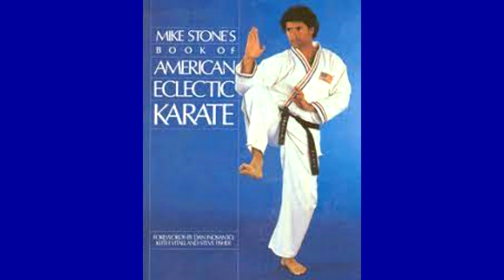O CONTURBADO CASAMENTO , ELVIS PRESLEY E PRICILLA .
Elvis e Priscilla se conheceram na Alemanha, em 1959. O cantor foi enviado para ao país porque estava servindo o exército. Priscilla havia ido à Alemanha com a família, já que o pai também era militar — servia a Força Aérea. A jovem foi convidada para visitar o rei do rock e ficou bastante animada. Ela chamou a atenção do cantor, que tocou algumas músicas especialmente para a então mal saída da infância Priscilla — que, como dissemos, tinha 14 anos.
“Notei que Elvis tentava chamar minha atenção. Percebi que quanto menos interesse retribuía, mais ele começava a cantar só para mim. Não podia acreditar que Elvis Presley estava tentando me impressionar”, lembra Priscilla.
A jovem não acreditava que o astro poderia entrar em contato com ela novamente e tinha certeza de que o primeiro encontro seria o último. Mas ele retornou. Depois de alguns dias, os pais da garota concluíram que era necessário conhecer pessoalmente o famoso cantor que estava interessado na filha. Priscilla relembra que Elvis chegou vestido num estilo que seu pai amava. Os dois tiveram uma longa conversa e, naquele momento, os pais de Priscilla ficaram tão encantados com o rei do rock que deixaram que continuassem se encontrando.

Elvis gostou do fato de que Priscilla era inexperiente e a diferença de idade não era um problema para ele. O cantor viu esse fato como sua chance de “moldar” a esposa perfeita para si. Uma vez, chegou a dizer a um amigo: “Ela é jovem o suficiente para que eu possa educá-la da maneira que quiser”.
Priscilla relembra, inclusive, que Elvis chegou a expressar essa ideia diretamente e sem rodeios a ela. “

Nas noites em que ele estava tranquilo, descrevia sua mulher ideal e dizia como eu me encaixava perfeitamente nessa imagem. Ele gostava de morenas de fala mansa com olhos azuis. E queria me moldar às suas opiniões e preferências. A fidelidade era muito importante para ele...especialmente por parte da mulher.”

NO ENTANO ELE TEVE MUITOS RELACIOANMENTES ENQUANTO ESTAVA NAMORANDO E CASADO COM PRICILA.

Em 1960, Elvis deixou a Alemanha, enquanto Priscilla e sua família ficaram. Os dois se viam ocasionalmente, quando ele pedia que ela fosse aos EUA — o que aconteceu por vários anos antes de finalmente se casarem.
 Priscilla se recorda daqueles anos como um “suspense animado”, em que aguardava as ligações pouco frequentes de Elvis e contava os dias para o próximo encontro. Ela também ouviu muitas fofocas sobre seus casos de amor com outras mulheres, o que incluía desde garotas comuns até celebridades.
Elvis a pediu em casamento em 1966 e os dois se casaram em Las Vegas, em 1º de maio de 1967.